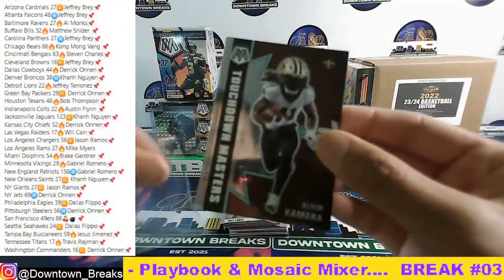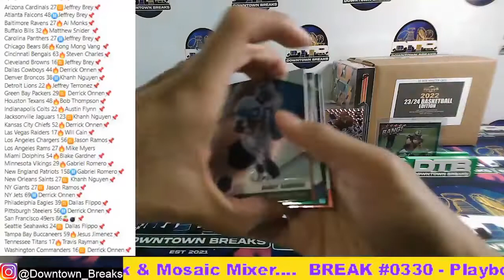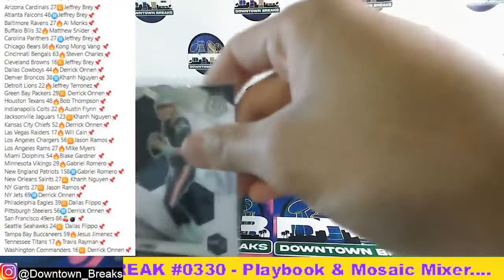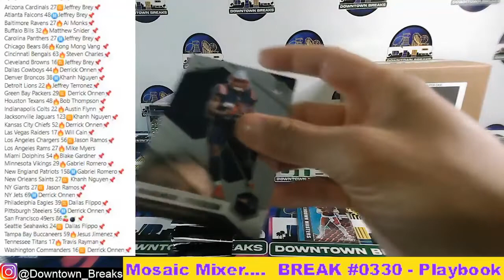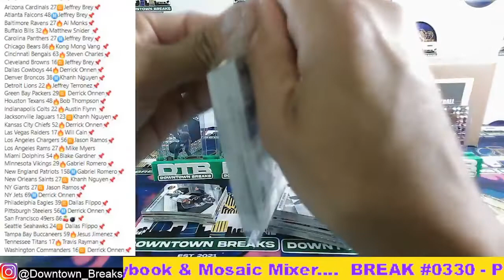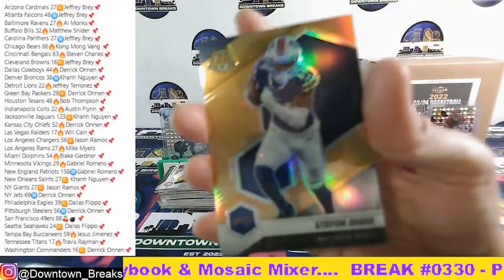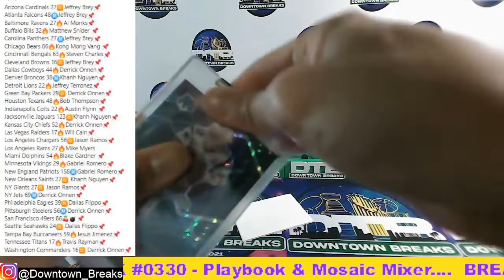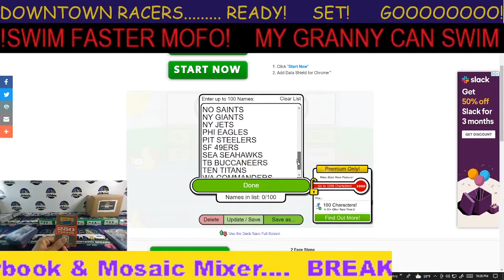BREAK #0330 MOSAIC & PLAYBOOK MIXER GENESIS BRADY HONEYCOMB, FLUORESCENT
Thank you so much for the support and for being my FRIENDS!